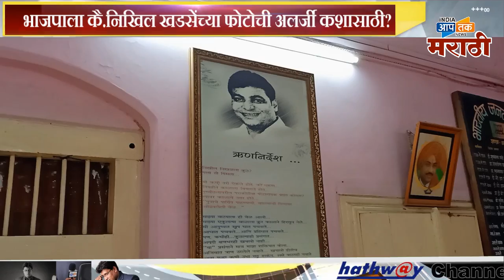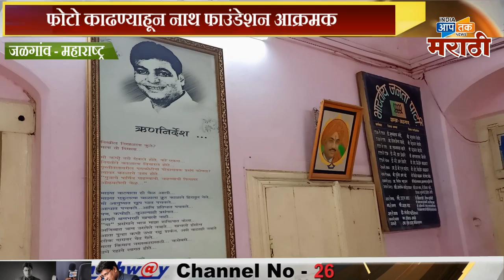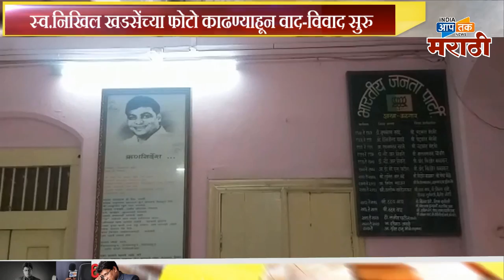भाजपाला कै.निखिल खडसेंच्या फोटोची अलर्जी कशासाठी?